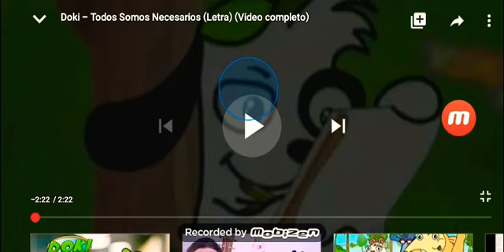25 de junio de 2020